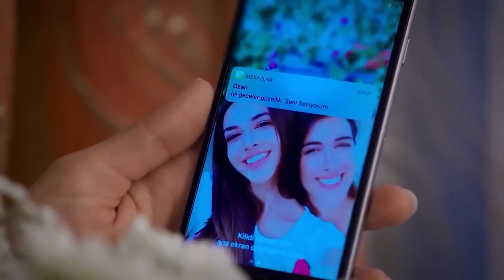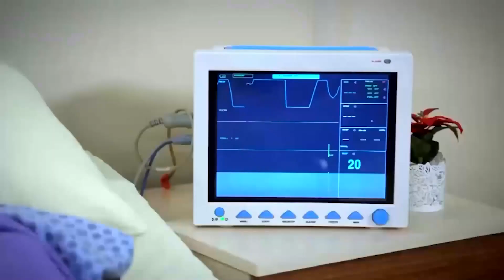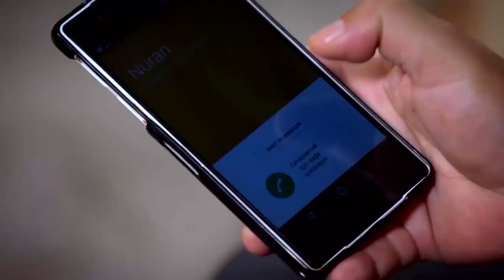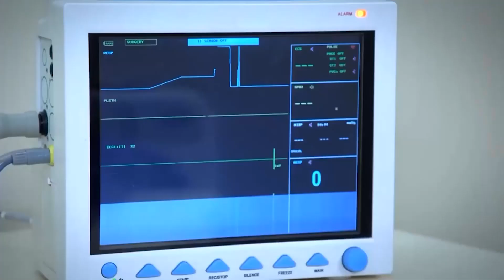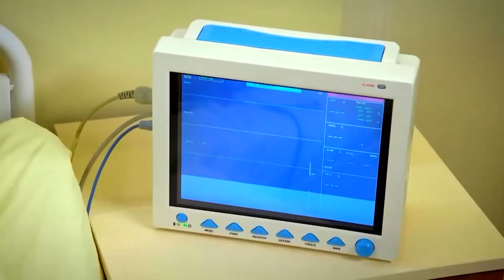16. Bölüm Uzun Versiyon - Sevdim Seni Bir Kere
16. Bölüm Uzun Versiyon - Sevdim Seni Bir Kere

Dizinin başrollerinde;